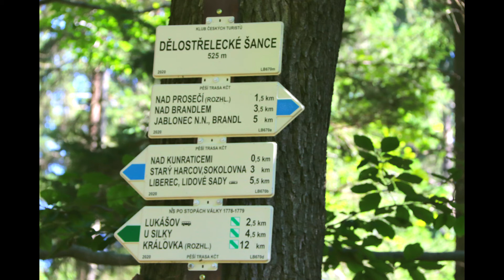DTV Liberec - Letní tábor 2021 - Fotoreportáž z výletu štáb 3